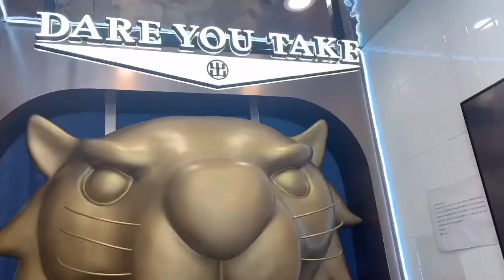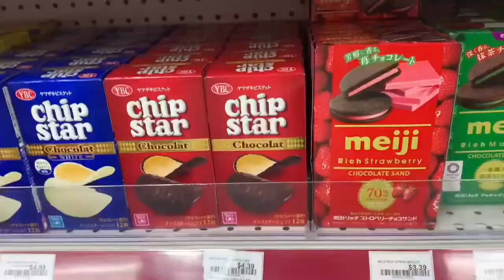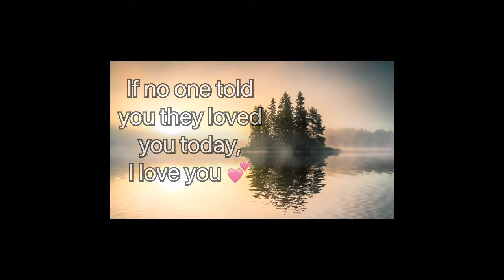NYC KoreaTown Vlog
Hello my CawffeeCakes
Welcome to another NYCVlog! Today I am showcasing my favorite places to visit the BuffaloExchange BTSLineFriends BookOff HMart KoreaTown and TesoLife, enjoy!